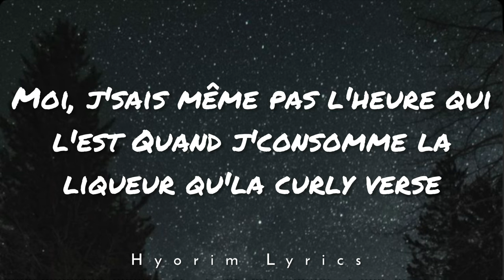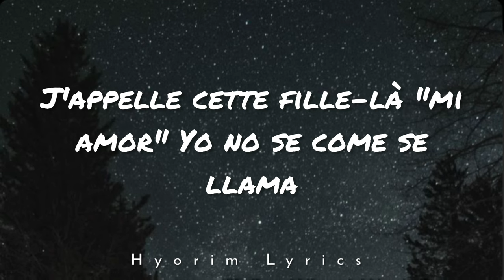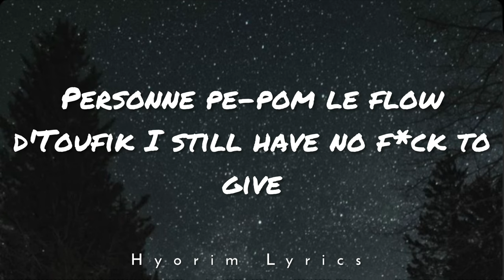TIF - HINATA Lyrics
Welcome to Hyorim Lyrics🌚🎶

”TIF - HINATA” Lyrics / Lyric Video by Hyorim Lyrics

J'entends ta petite voix qui s'affole
Va voir le point rouge sur la map
J'ai dû dire ciao à Madame
J'ai fini d'balayer la zone
Et je ne trouve pas ma Hinata
J'appelle cette fille-là "mi amor"
Yo no se come se llama
Une heure de mat', m'attends dans l'shorty lég'
Khapta, je dépasse porte inerte
La vie, ces sortilèges
Cerveau en ébullition, le cœur qu'hiberne
Moi, j'sais même pas l'heure qui l'est
Quand j'consomme la liqueur qu'la curly verse
Orchestre à chaque fois que je fume de l'orchidée
Jusqu'au corbillard je pense qu'à or, billets
Personne pe-pom le flow d'Toufik
I still have no fuck to give
Hinata, parle pas chinois
Je peux la comprendre sans sous-titres
Elle m'appelle, elle me dit "je me sens si seule
Pourquoi tu ne me repost pas?
J'ai t'ai vu sur Insta, avec une post bad"
Je sais que ton sourire sert de cache-misère
Si je pars me ghoste pas
Ou j'serai triste à cause de toi, ah, ah, ah
Elle dort à côté, je dors pas, j'ai la mif en tête
Mes potes m'appellent, pas de khapta en discothèque
Je pense à arrêter ça mais le vice opère
J'parle d'arrêter la fume avec un splif au bec
J'ai fait confiance, je regrette amèrement
Maintenant je suis busy à faire love
Je reste pas accroché à mes remords
Au bord de la plage je sirote un merlot